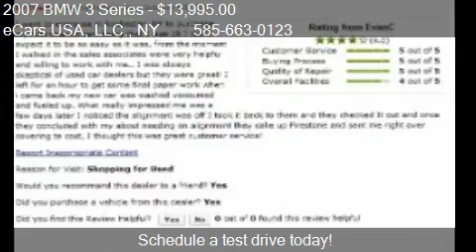2007 BMW 3 Series 328xi for sale in Rochester, NY 14615 at e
This 2007 BMW 3 Series 328xi is for sale in Rochester, NY 14615 at eCars USA, LLC..
Engine: 6-Cylinder L6, 3.0L
Transmission: AUTO
Color: Silver
Mileage: 77528
Contact eCars USA, LLC. 1132 W Ridge Rd Rochester, NY 14615 to test drive this 2007 BMW 3 Series 328xi today.